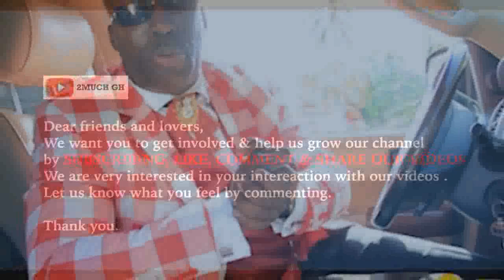Every Pastor That Speaks In Tongues Is F@ke- Prophet Essien Bernard BIast Tongue Speaking Churches